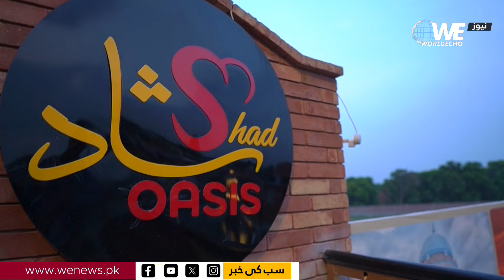The Unique Multan Restaurant Where You Dine Sitting in a Pool | WE News